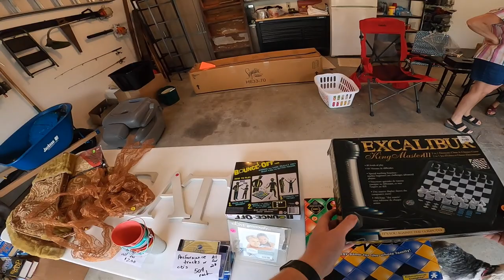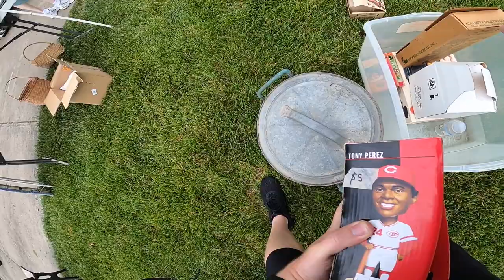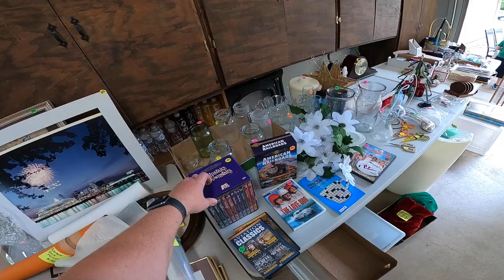Can You Spot the Treasure at This Garage Sale?